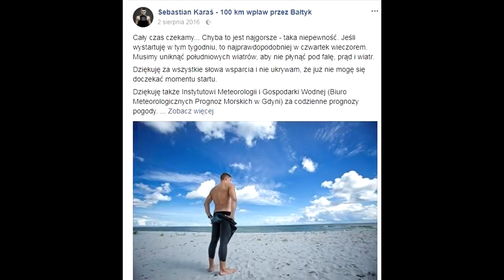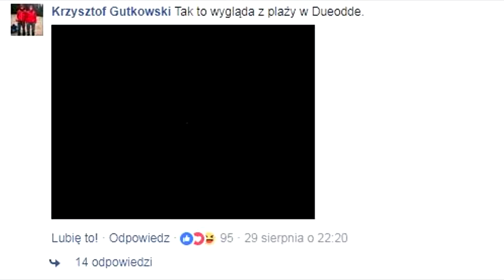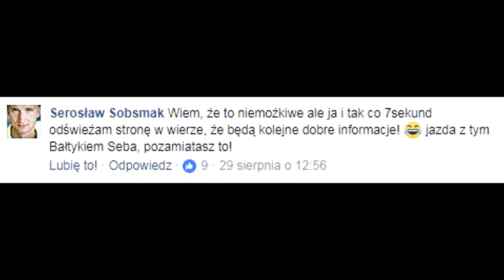PRZEPŁYNĄŁ WPŁAW MORZE - Sebastian Karaś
Powołuję się na prawo cytatu. Każde video bądź zdjęcie użyte w materiale stanowi treść informacyjną i nie jest moją własnością.